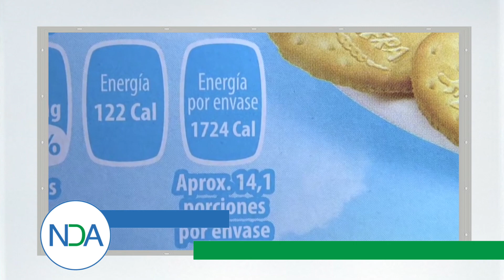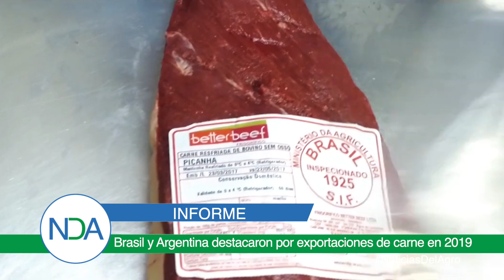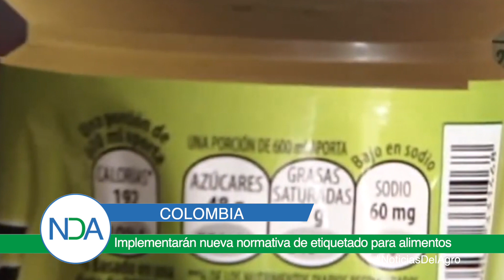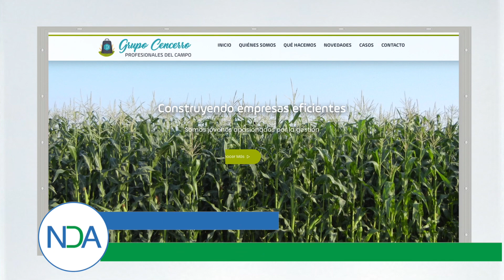Noticias Del Agro 03 03 2020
ARGENTINA: Reabrieron parcialmente registro de exportaciones

MÉXICO: Recibirá ganado bovino certificado de Guatemala

EL SALVADOR: Estiman que cosecha de café caerá a niveles del siglo XIX

INFORME: Brasil y Argentina destacaron por exportaciones de carne en 2019

COLOMBIA: Implementarán nueva normativa de etiquetado para alimentos